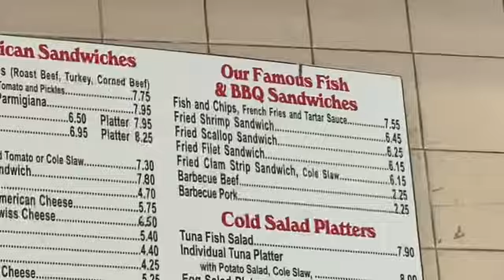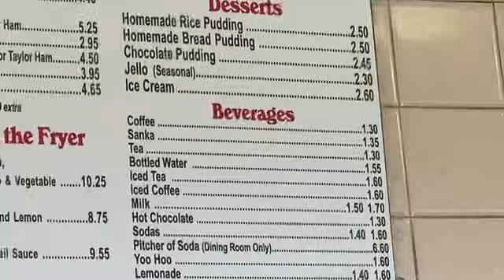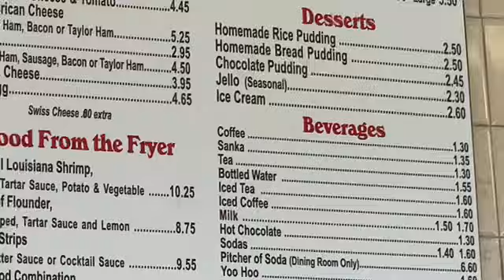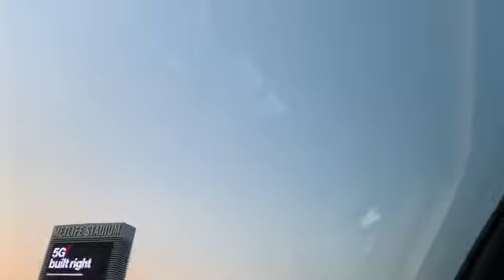Rutt’s Hut (hot dog restaurant) River Road, Clifton, New Jersey (Passaic County) United States